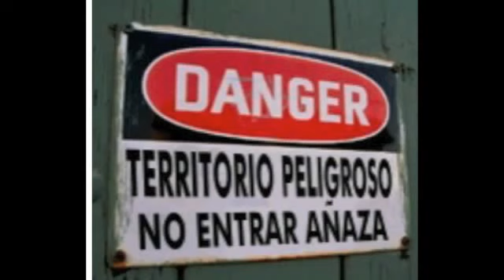another jam añaza sistem original mix ) Dj dani The soundparty